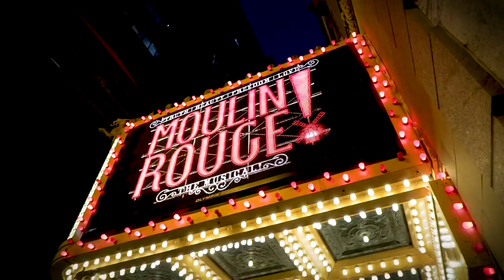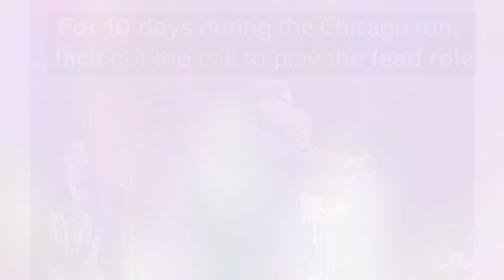My Plan, My Story: Jack Cahill-Lemme - Art, Communication & Media